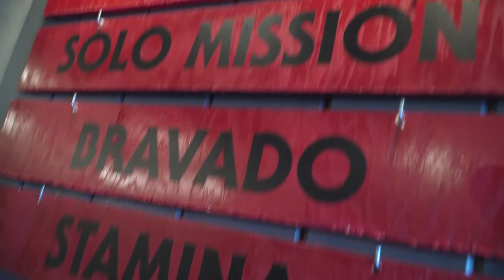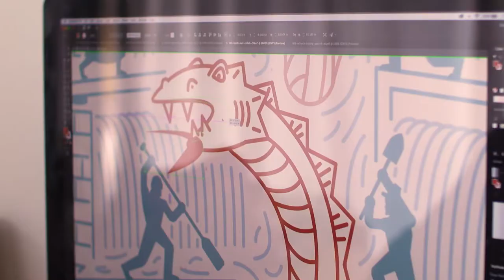Lock Monster - Tooth and Nail Collaboration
Beau’s collaborated with Ottawa’s Tooth and Nail Brewing to create this drinkable “tip of the hat” to our regional heritage, Lock Monster: a British-style ESB (Extra Special Bitter). Lock Monster is third in a series of beers Beau’s will brew with friends across the nation to honour Ottawa 2017, a year-long celebration of Canada’s 150th birthday. A portion of proceeds from sales of Lock Monster ESB will go to support the CHEO Foundation